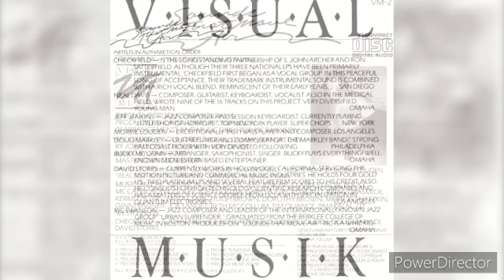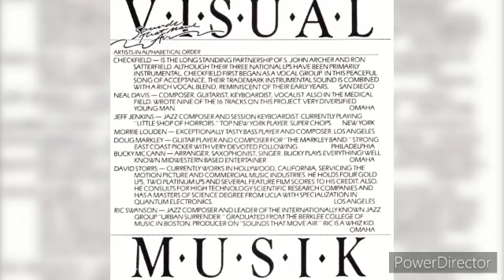Neal Davis – (Heartbeats) “1987”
Various – Sounds That Move Air

Label: Visual Musik – VM-2

Format:
CD, Compilation

Country: US

Released: 1987

Genre: Electronic, Jazz, Rock, Pop, Folk, World, & Country

Style: New Age, Ambient, Pop Rock

Credits
Executive-Producer – Carol Davis

Producer – Carol Davis, Ric Swanson

Neal Davis - keyboards, linn drums, piano

Notes
On cd: Manufactured by Visual Musik Omaha, Ne USA, Made In Japan